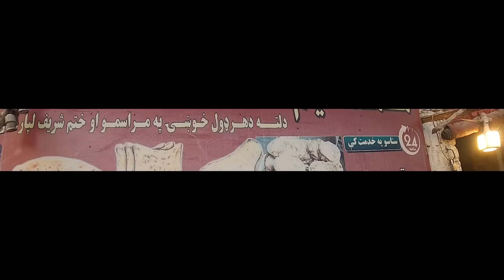How iftar is celebrating in Afghanistan | Achar and murabab in Ramazan | Famous Channa in iftar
How iftar is celebrating in Afghanistan | Achar and murabab in Ramazan | Famous Channa in iftar  | Rush on street food | Ramadhan Street food | Liver fry | Rush on Channa in Ramazan food | Chaat | Samosa | Happy Ramadan Mubarak | Achara | Channa and lobya | Ramazan food | Rush on street food in Ramadhan | Traditional ramazan street food in Afghanistan| Channa Masala chaat and Achar Muraba | Cheap food | Peshawari Nashta | Breakfast in Afghanistan | Peshawar Street Food | Pakistani Street Food | Kabuli Nashta | Traditional street food

Location : Jalalabad city Talashi chowk  - Afghanistan